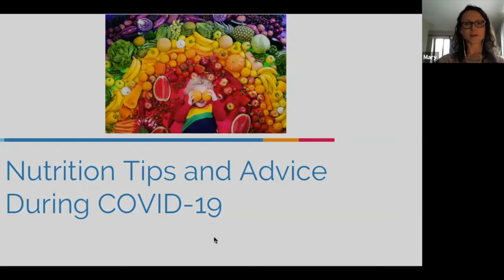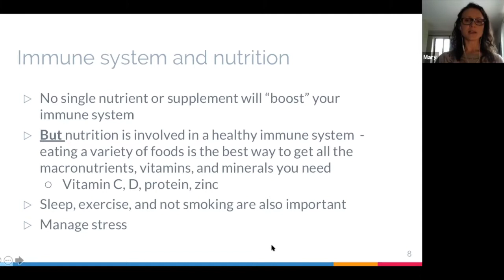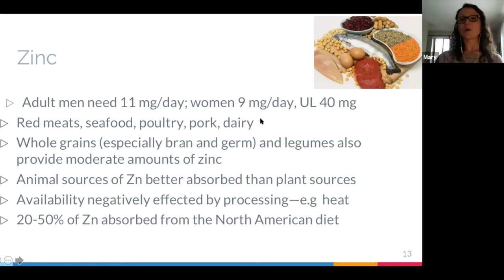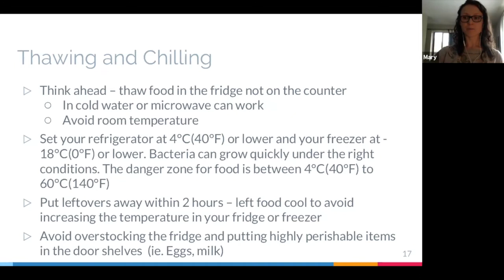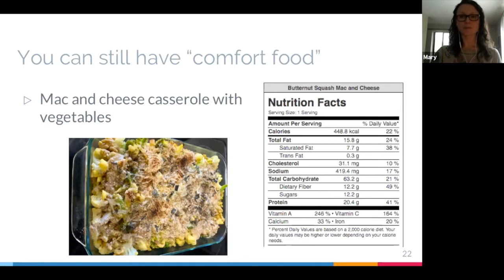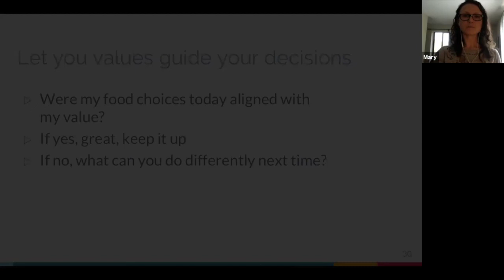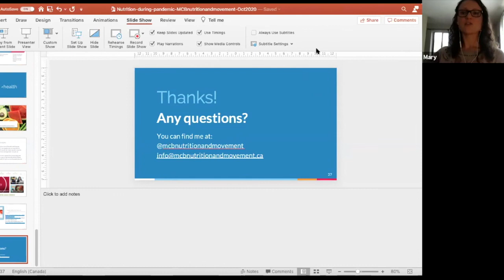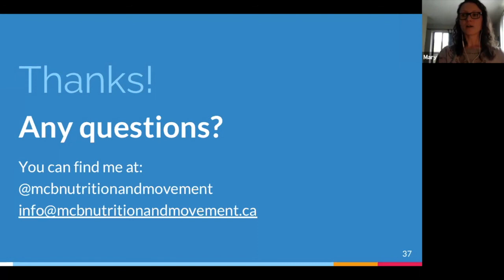Nutrition Tips & Advice during COVID-19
This wellness session, hosted during the ACC Annual meeting, will focus on how to navigate your relationship with food during the pandemic. Mary Cranmer-Byng, MCB Nutrition & Movement, will discuss 5 tips for nourishing the body and mind while we stay at home, including: nutrition for a healthy immune system, safe food handling, managing emotional eating, a roadmap for making nutritious meals, and hearty homemade snacks with recipes provided to get you started.